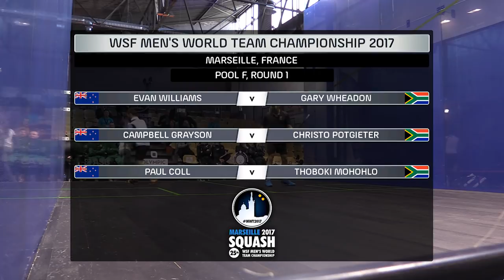Squash: New Zealand v South Africa - Men's World Team Champs 2017 - Pool Round 1 Highlights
You can watch FREE LIVE STREAMING of the Men's World Teams
You can see FREE FULL MATCH REPLAYS